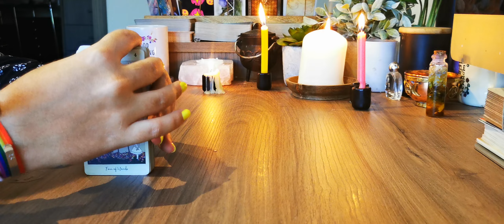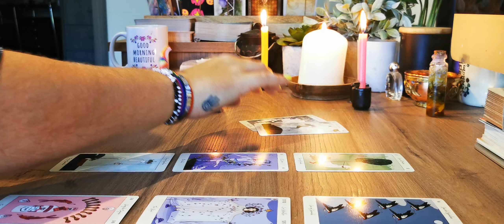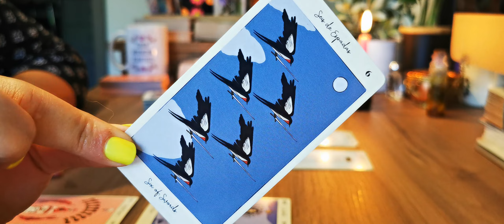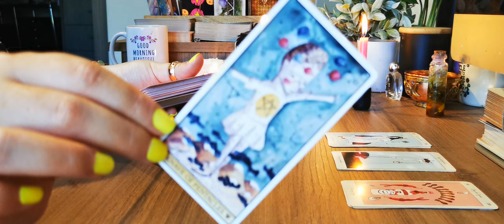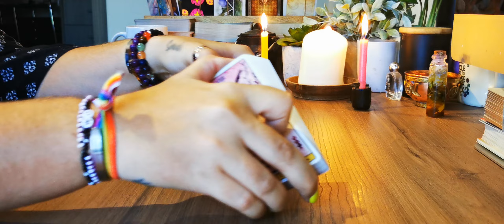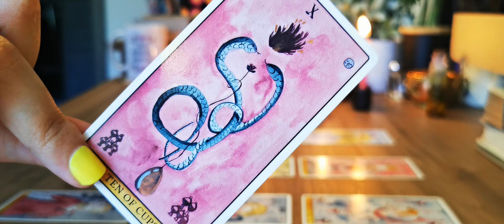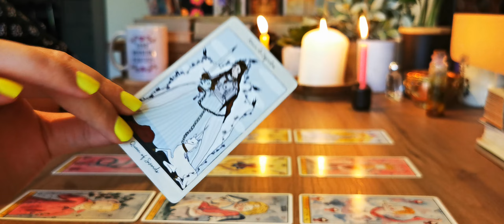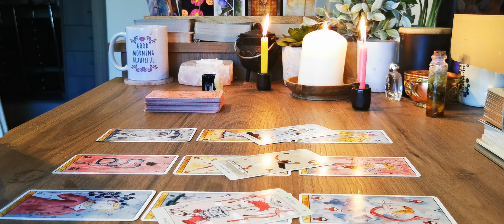PISCES [LOVE]🌿 THIS PERSON IS A DREAM COME TRUE 😍🥰️Tarot Reading for Pisces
2024 personalized month-by-month forecast tarot reading

𝗢𝗨𝗥 𝗦𝗨𝗕𝗖𝗢𝗡𝗦𝗖𝗜𝗢𝗨𝗦 𝗥𝗘𝗣𝗥𝗢𝗚𝗥𝗔𝗠𝗠𝗜𝗡𝗚 𝗔𝗨𝗗𝗜𝗢𝗦